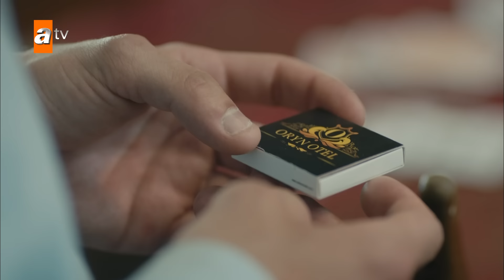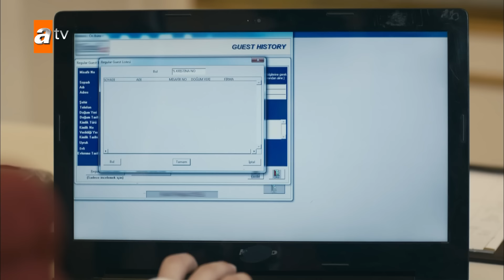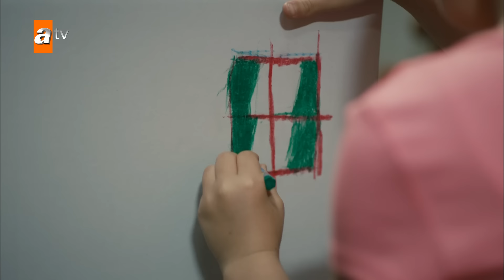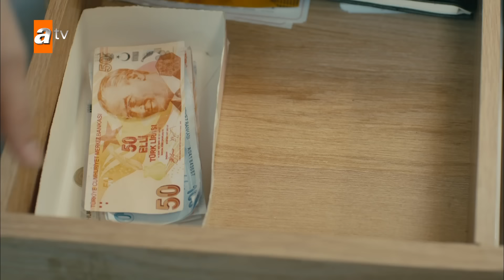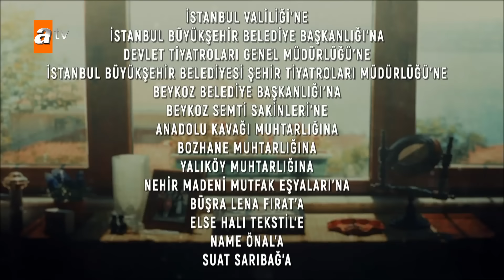Canevim 6. Bölüm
Canevim 6. Bölüm Özeti:
Ceylan’ın ablasının yardımıyla Kristina’dan gerçeği öğrenme çabası Taylan’ın tüm planlarını tehlikeye atmıştır. Yaşananlar yüzünden çok gerilen Kristina bu oyuna daha fazla devam edemeyeceğini hisseder ve harekete geçer. Onun bu kararı Taylan’ı oldukça zor durumda bırakır. Fikret’in izini süren Ömer ise Taylan’la karşı karşıya gelir. Taylan’dan öğrendikleri, Ömer’in, Ceylan’la ilişkisinde yeni bir gerilime neden olacaktır. Ceylan’a yakın olmak için uğraşan Taylan, mahalleye bir yatırım yapmaya karar verir. Bu durumdan hoşlanmayan Feryal ise oğlunu engellemek için elinden geleni yapacaktır. Kardeşinin yaşadıkları yüzünden Elvan’ın ailesine dair kötü hatıraları tekrar gün yüzüne çıkarken, Sezgin gün geçtikçe Elvan’a daha fazla bağlanmaktadır.